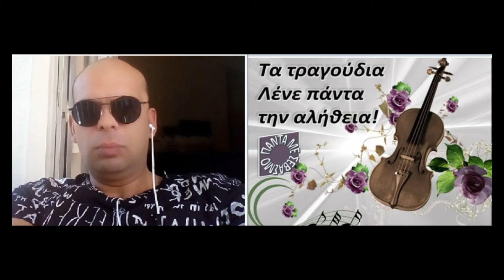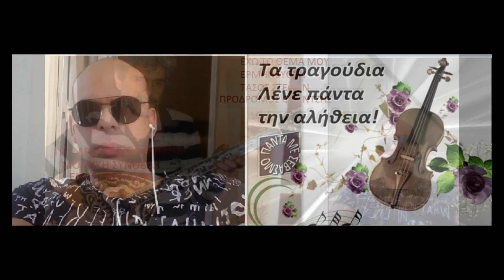EΧΩ ΤΟ ΘΕΜΑ ΜΟΥ ΠΡΟΔΡΟΜΟΣ ΦΡΑΝΤΖΗΣ ΤΑΣΟΣ ΣΤΕΦΑΝ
ΠΡΟΔΡΟΜΟΣ ΦΡΑΝΤΖΗΣ ΜΟΥΣΙΚΗ ΣΥΝΘΕΣΗ
ΤΑΣΟΣ ΣΤΕΦΑΝ ΣΤΙΧΟΙ
ΚΑΙ ΕΡΜΗΝΕΥΟΥΝ ΤΑΣΟΣ ΣΤΕΦΑΝ ΠΡΟΔΡΟΜΟΣ ΦΡΑΝΤΖΗΣ